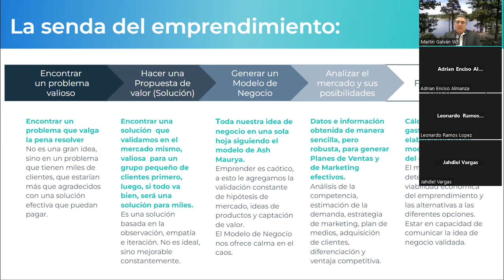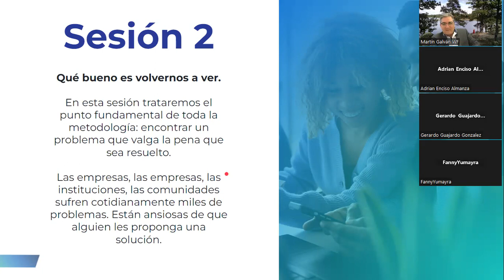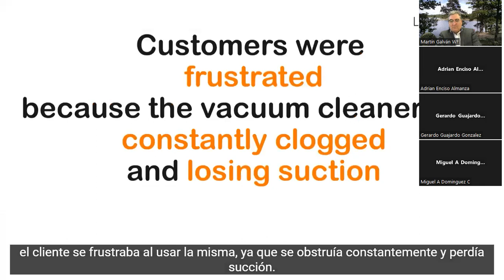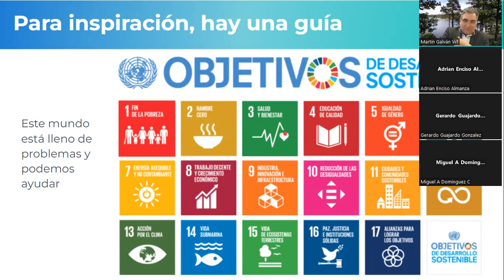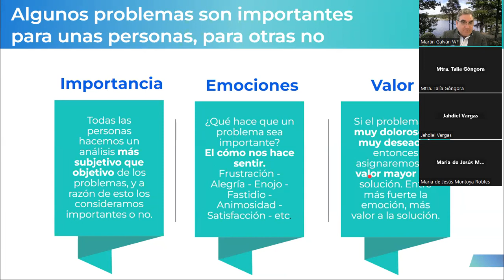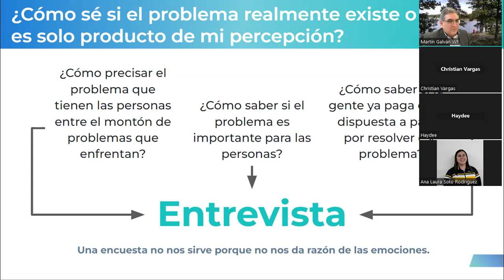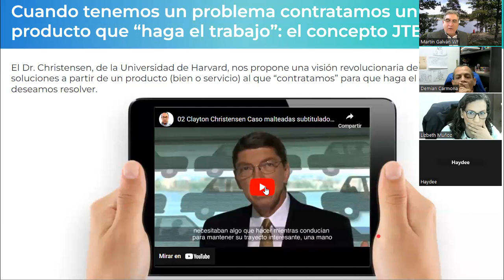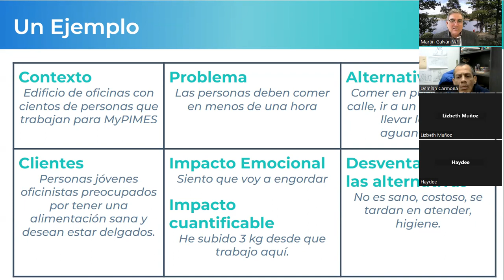FDP UABC Fase 0, sesión 2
Fase 0 UABC "Encontrando un problema que vale la pena resolver" Viernes 08/Dic/2023 14:00 hrs.